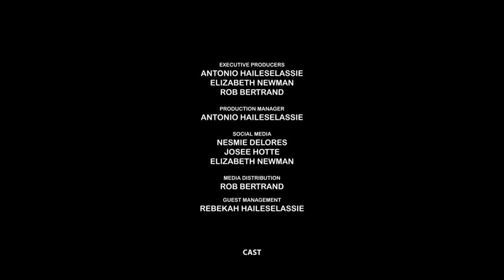Go With The Flow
We hope you're keeping going with the flow and finding joy in every moment. We're sending love and good vibes your way every week, and hope you'll keep going with the flow.

Life is full of trials and tribulations, but know this: you're strong enough to handle anything. Stick with the flow and know that you're capable of anything. Stay positive and keep going!